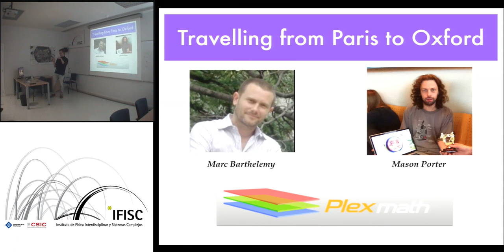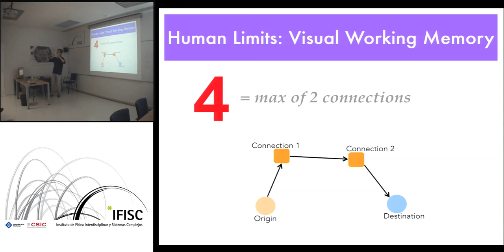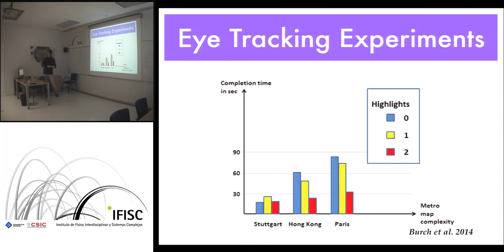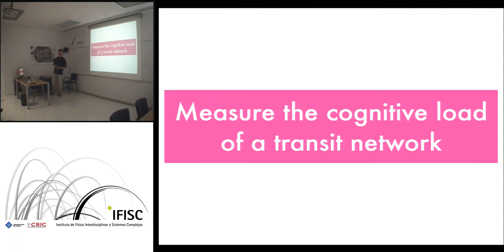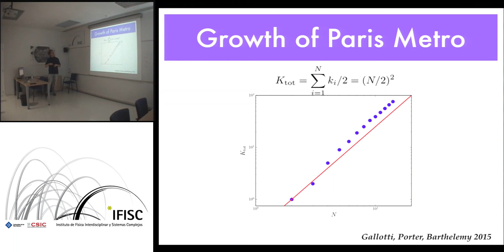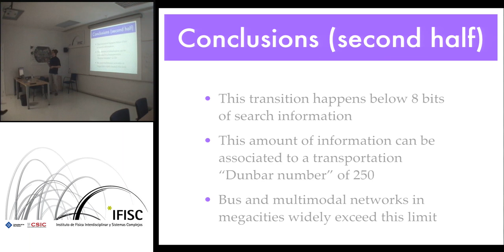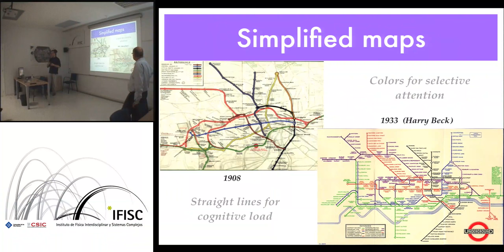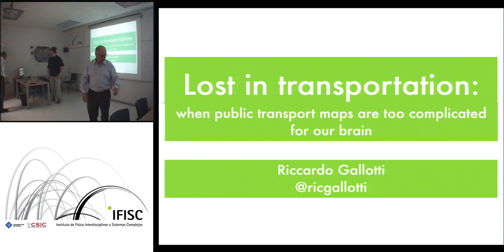Lost in transportation: when public transport maps are too complex for our brain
- By: Riccardo Gallotti, IFISC
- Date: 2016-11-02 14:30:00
- Description: Cities and their transportation systems become increasingly complex as they grow, and it is natural to wonder if navigating in these systems can be a task that is too difficult for humans. In other words, can we quantitatively characterize our difficulty to navigate in cities and does it exceed our cognitive limit?

To answering this question, we quantify the difficulty of navigating in an urban transportation network from an information perspective. By studying in the 15 world's largest metro systems, we find that this limits is of the order of 8 bits or 250 connections between routes in a map. When the total number of connections of a transportation system exceeds a critical value of about 250, the system becomes then too complicated for humans.

The Paris metro map is close to this threshold, but when one also includes all transportation modes and intermodal connections (bus, trams and light rail), the information needed increases dramatically. We find that more than 80% of origin-destination pairs in the multimodal network of Paris, New York and Tokyo necessitate navigation whose complexity exceeds humans' natural cognitive limit: the network is therefore so complicated that information-technology services are necessary for navigating in the system.